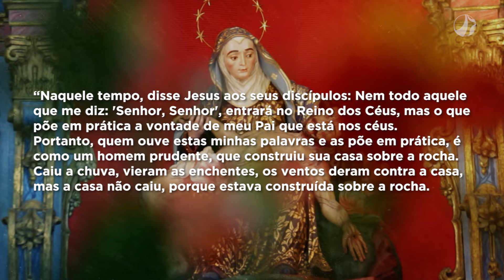Mãe Maria | Dom Walmor – 02/12/2021